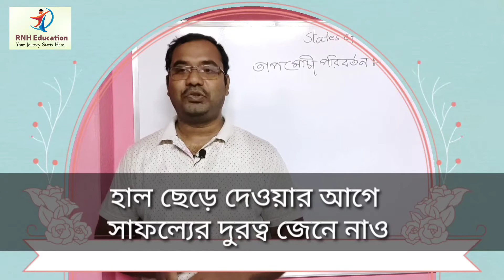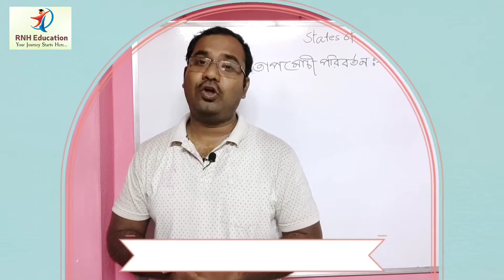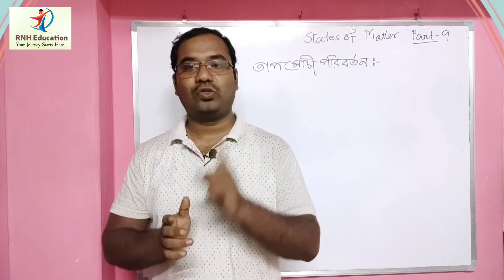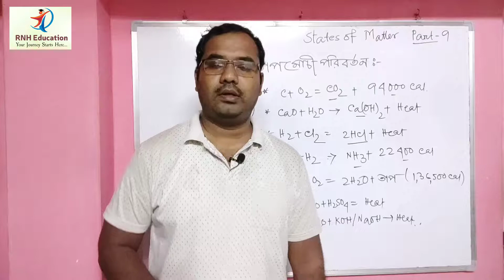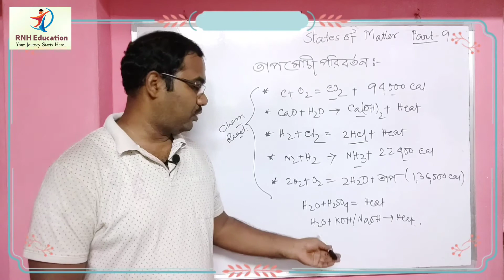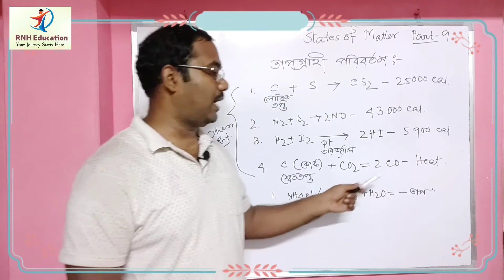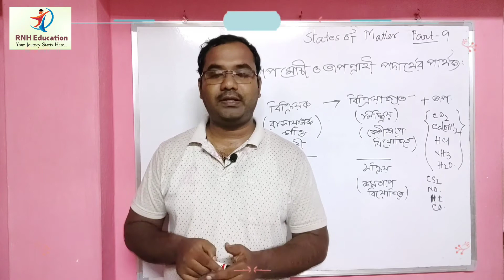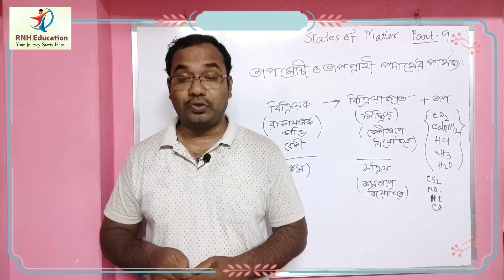Exothermic Changes || Endothermic Changes || Properties of Endothermic and Exothermic changes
Exothermic and Endothermic changes, definition,  properties and difference between them.

* what is exothermic change
* what is endothermic change
* properties of exothermic and endothermic changes
* Difference of exothermic and endothermic change
* lot of examples with explanation of these two types of changes.

etc.

Keep Practicing.